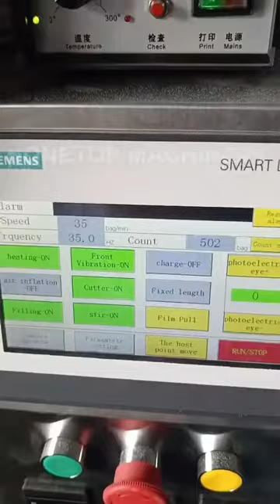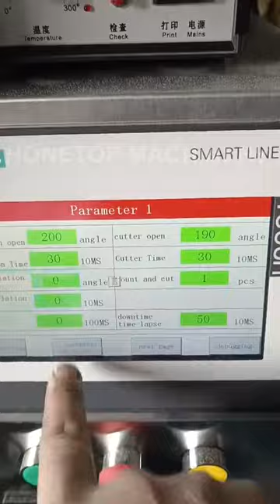Another small powder packing machine with auger feeding conveyor to Mauritania (Africa)